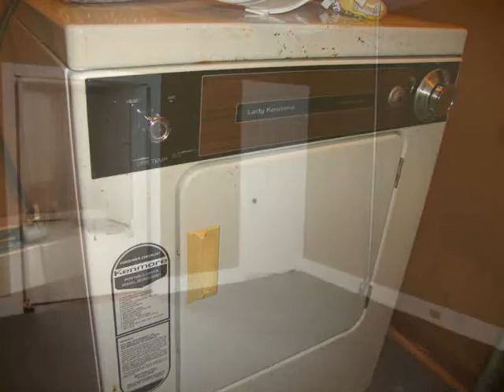Ashley, PA Home For Sale - VirtuallyShow Tour #46190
1st Floor 1 Bedroom Apt for Rent! Cute 1 Bedroom apartment.  Kitchen, full bathroom, LR and bedroom.  Rear yard and off street parking.  Call for a showing today!